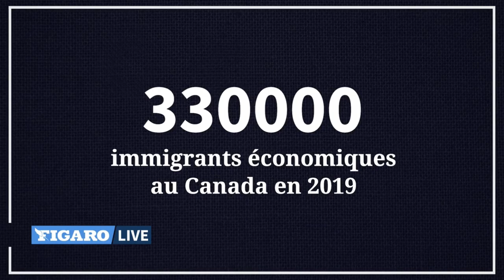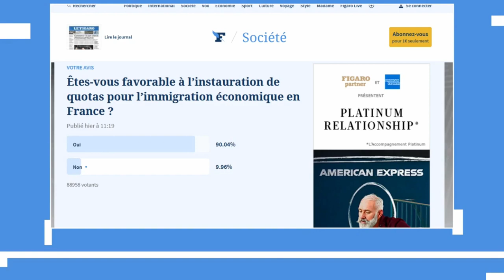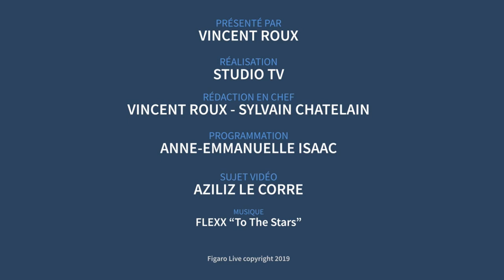Jean Messiha invité sur le Figaro live